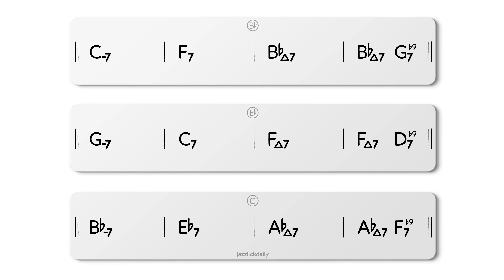II V I Backing Track in Ab - FULL BAND